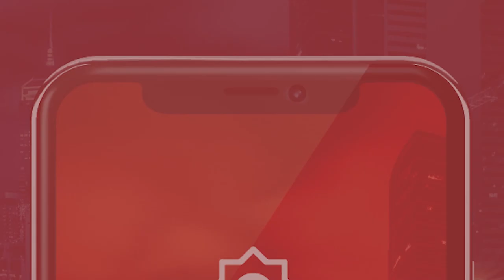PureSoftware Corporate Video - Teaser